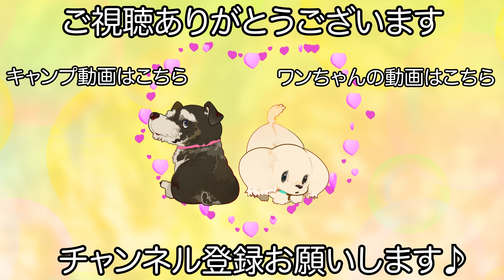お久しぶりでもサロン愛が強いジャックラッセル♪（あんずちゃん）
【シャンプー】
ブリスルシャンプー/リンス

【カット】
お客様オーダー（ナチュラルカット）

【コメント】
サロンが大好きなあんずちゃんです♪

毎年1回ご来店して頂いているのですがあんずちゃんは当店を忘れる事無く大好きが強まっていました！

トリミングもお利口さんで何も言う事はありません♪

終始幸せそうなお顔が見れて嬉しいです！

　　　　：UUUMUSIC